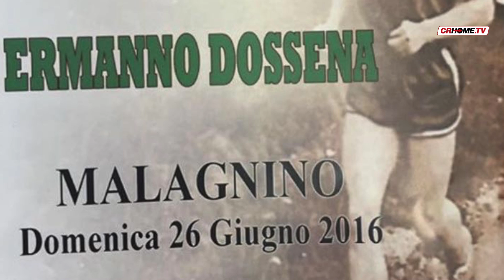CORSA: domenica prossima di scena il primo Trofeo Dossena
Appuntamento a Malagnino, nel cremonese, per una corsa aperta a tutti e per una buonissima causa: raccogliere fondi contro la SLA. Esserci si deve.